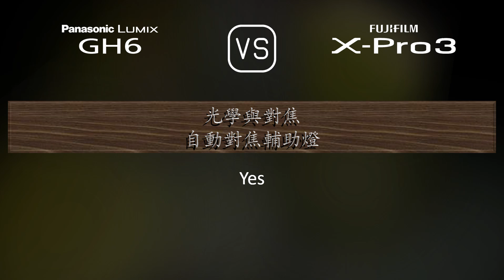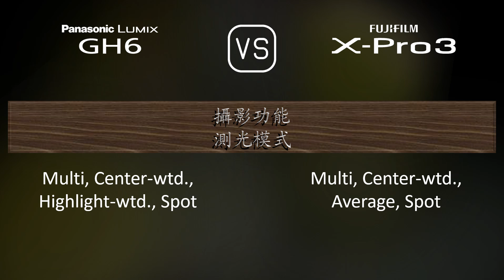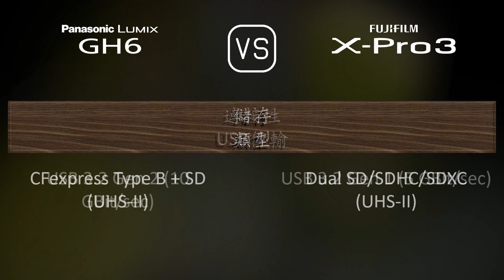Panasonic Lumix GH6 與 Fujifilm X-Pro3 的規格比較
本片是 Panasonic Lumix GH6 與 Fujifilm X-Pro3 的功能概述和規格比較 (comparison of specifications)，希望對您有所啟發。感謝您的支持。

00:25 推出
00:33 機身
00:40 影像感測器
01:01 影像
01:16 光學與對焦
01:41 屏幕
01:58 取景器
02:13 攝影功能
03:06 錄像功能
03:20 儲存
03:24 連接性
03:49 物理特性
04:07 雜項